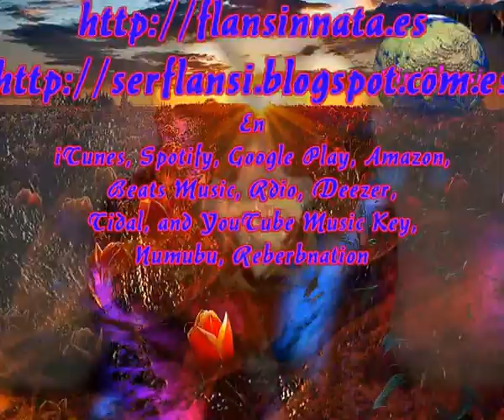Soy tu hombre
Sir Flansi
QUIERES UN AMANTE
HARE TODO, LO QUE QUIERAS TU

QUIERES OTRO REY EN EL AMOR
ME DISFRAZARE POR TI
QUIERES UN HERMANO
TOMA MI MANO
SI QUIERES ME CONVIERTA
EN UN ANGEL
AQUI ME TIENES,
YO SOY TU HOMBRE

UN BOXEADOR POR TI SERE
EN EL RING MAS ALTO SUBIRE
SI QUIERES QUE SEA UN DOCTOR
YO TE AUSCULTARE TOTAL, TOTAL

SI QUIERES UN CHOFER, LO SERE
SI QUIERES UN GUIA PPARA UN TOUR
LO SABES LO TIENES
PORQUE YO SOY TU HOMBRE

AH, TE BAJARE LA LUNA
TE LA ENCADENARE
LO MEJOR NO QUIERE DORMIR
ESTOY RODANDO HACIA
PROMESAS PARA TI

ES LO QUE HAGO
Y NO PUEDO EVITAR
AH, UN HOMBRE NUNCA
A UNA MUJER NEGARA
DE RODILLAS A TUS PIES
ME MUERO POR TI, NIÑA
AHORA YA ESTOY DE PIE
NO DE RODILLAS Y A TUS PIES
RENDIDO A TU BELLEZA
COMO UN PERRO EN CALOR
Y ME AGARRO A TU CORAZON
Y ME ARRATRO A TUS PIES
Y TE DIGO, POR FAVOR

Y SI TIENES QUE DORMIR
UN MOMENTO EN EL CAMINO
YO TE CUIDARE
Y SI QUIERES ANDAR SOLA EN LA CALLE
DESAPARECERE
Y SI QUIERES UN PADRE PARA TUS HIJOS
O SOLO QUIERES PASEAR CONMIGO
SOBRE LA ARENA
BIEN, YO SOY TU HOMBRE